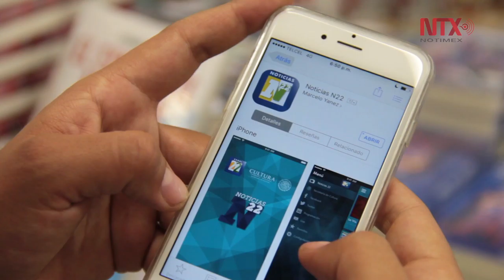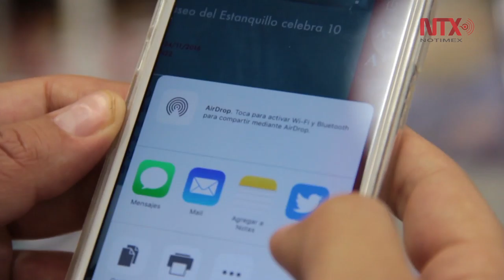Canal 22 lanza aplicación móvil Noticias 22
Noticias, reportajes, streaming y contenidos exclusivos de la cultura en el mundo, se pueden apreciar en la nueva aplicación App Noticias N22